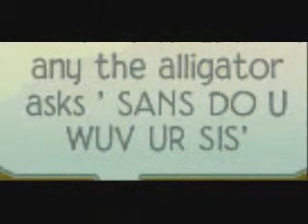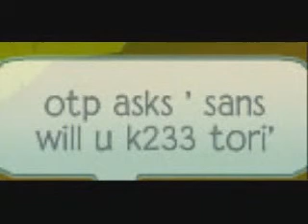Animal Jam:ASK SANS AND PAPI! ep 1 ( read dec it will tell who papi is )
Sans: Papi is my sister and she has gone through the same as me and shes almost the same person as me, she belives theres good in everyone and would like a few questions to her so if you would like leave a question down in the comments and make sure some of them are for papi :) k thanks for watching like comment and subscribe and maybe share?